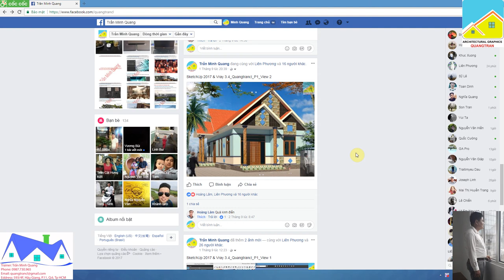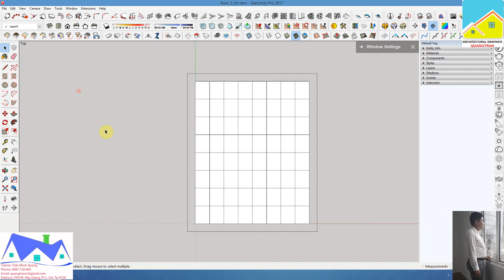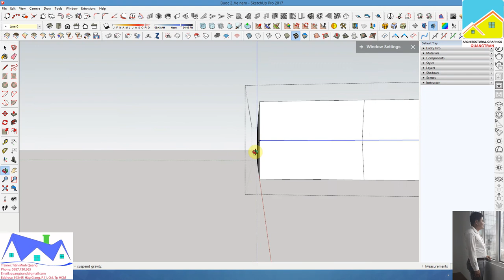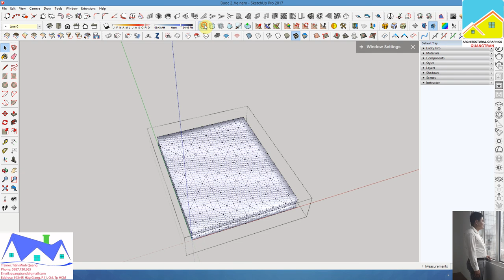Modelling Furniture With SketchUp 2017_Part 1: Nệm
Xin chào các bạn tôi là Trần Minh Quang với quan điểm "Càng chia sẻ bao nhiêu, bạn càng nhận được nhiều bấy nhiêu. Hãy luôn nhớ rằng: Cho là nhận" Tôi hy vọng với loạt bài hướng dẫn Modelling With SketchUp 2017 này sẽ phần nào giúp được các bạn Sinh viên, HVKT, Kỹ sư, KTS mới ra trường, có điều kiện làm chủ phần mềm đồ họa kiến trúc Sketchup Pro 2017 thật tuyệt vời này!
Địa chỉ: 593/4 Hậu Giang, P11, Q6, Tp. HCM